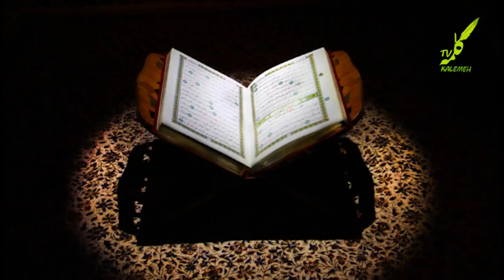می خواهم بنده ات باشم